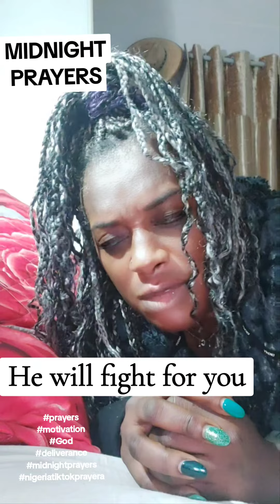God cares for you.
Cast your cares on him.